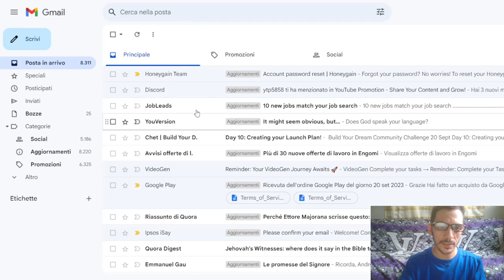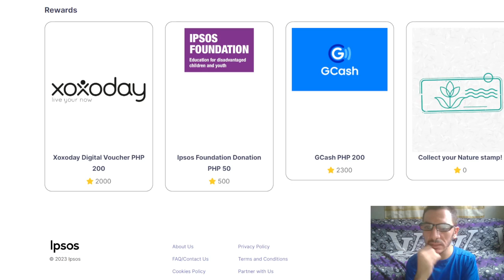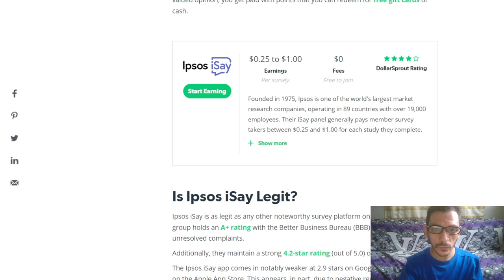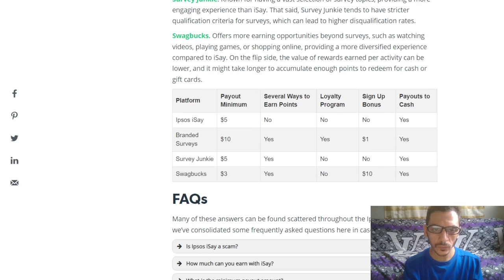Ipsos iSay Review Easy Free Money in 50+ Countries! (Inside Look)Xmandre Dimple Italian Pinay Family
insta360 x4 insta360 insta360 x3 @insta360 Ipsos iSay Review Easy Free Money in 50+ Countries! (Inside Look)Xmandre Dimple Italian Pinay Family

xmandre
xmandre dimple
xmandre martial arts
xmandre ldr
xmandre dimple ldr
italian filipina
bruce lee
xmandre philippines
philippines
happy Family
filipina Italian
pinoy Italian
Italian filipino

1)This video has no negative impact.